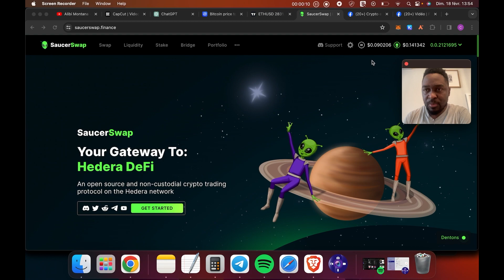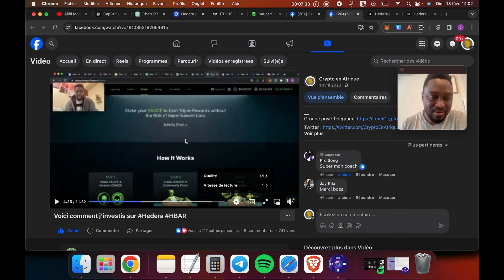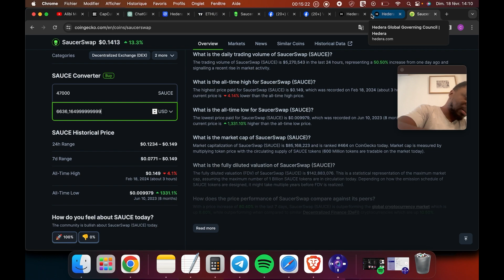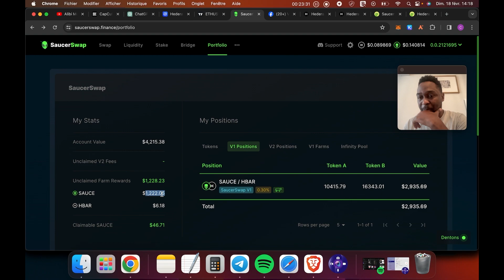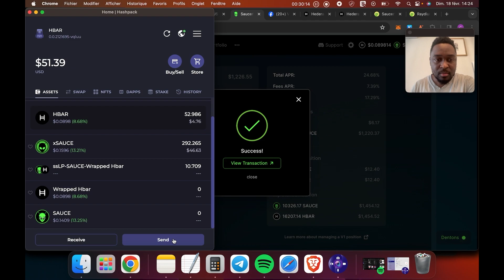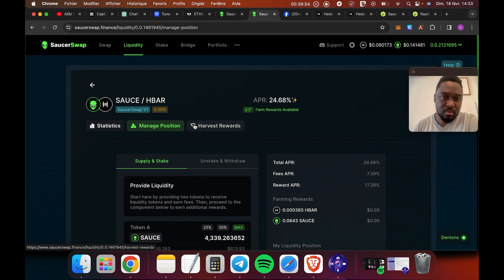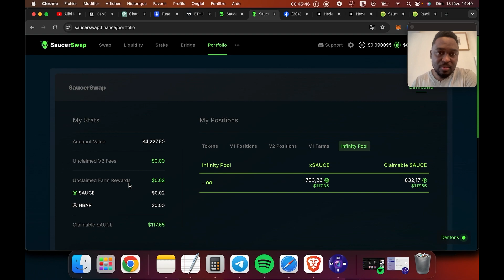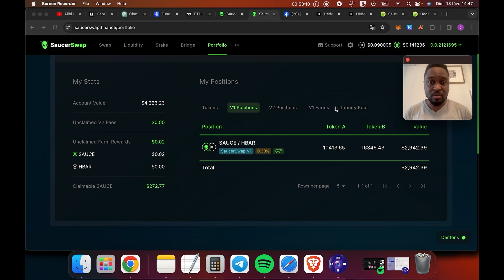Voici comment j'investis sur Hedera HBAR Part2